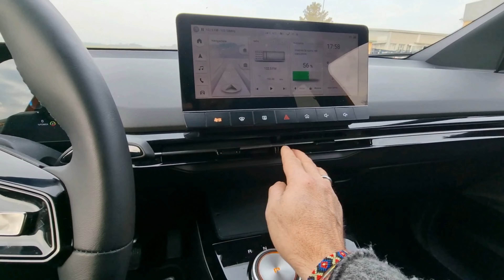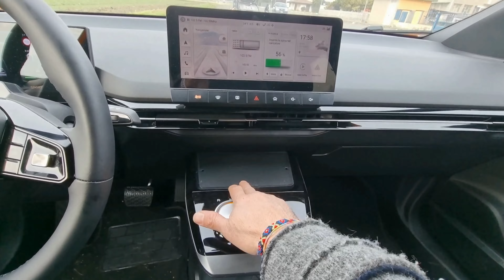MG 4 l'auto elettrica di segmento C alla portata di quasi tutti da 350 a 450 km di autonomia 1/2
PER CONTATTI COMMERCIALI ACQUISTO MOTO ELETTRICHE O CUSTOMIZZAZIONI CONTATTAMI